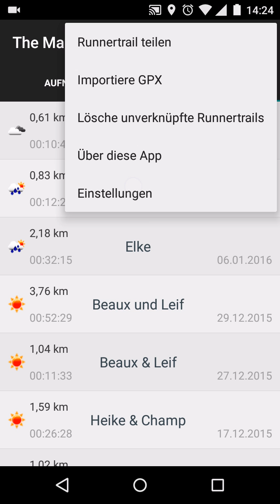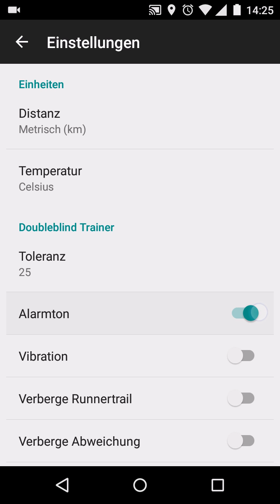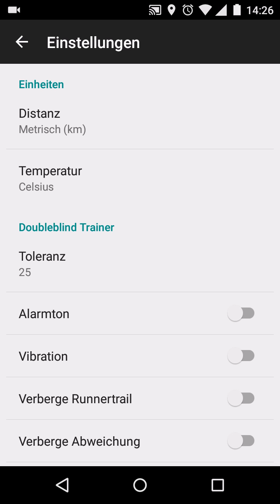Neue Features im Januar - The Mantrailing App